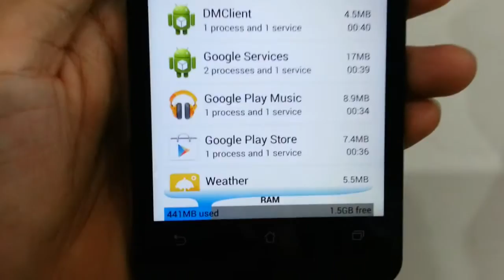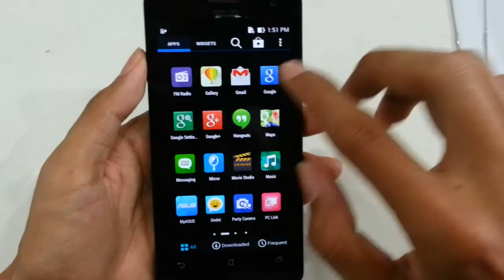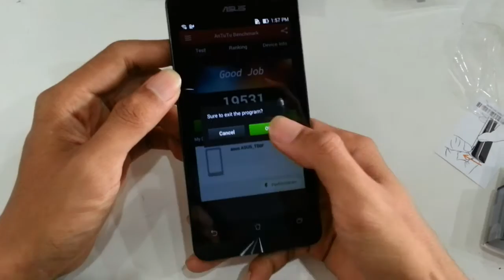Asus Zenfone 5 - Unboxing & Hands On Indonesia - Flash Gadget Store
Proses Unboxing Zenfone 5 yang baru saja datang dan langsung kita coba untuk berbagai test serta telah kami review.